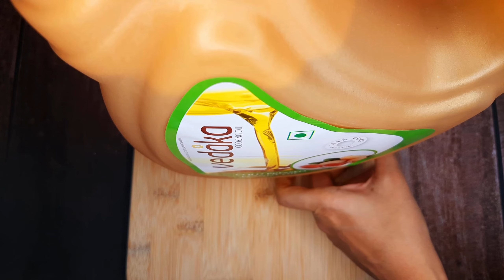Crispy Bombil Fry Trick | Make Perfect Crispy & Juicy Bombil Fry | BOMBAY DUCK FRY | Easy Bombil Fry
Hello friends,
Watch this video to know the perfect way to prepare Bombil/Bombay Duck and easiest way to remove the excess water from fish to make it super crispy recipe at home.

How to make Bombil Fry at Home?
Crispy Bombil recipe
How to make Rawa Bombil at Home?

Ingredients:

1. 400gm Bombil
2. 1 tbsp Malvani Masala/ Red Chilli Powder
3. Half Lemon
4. Salt as per taste
5. 1 tbsp Green Chatani
6. 1 tbsp Kokam extract
7. 2 tbsp Suji/ Rawa
8. 2 tbsp Rice Flour

Recipe :

1. Take 400gm of Bombil and add 1 tbsp salt and half lemon on fish.
2. Mix it well in lemon juice. Lemon juice will help to extract the excess water from fish.
3. To squeeze fish take a napkin and keep all the fish and cover it from another side of napkin.
4. Keep some heavy weight (around 5kg) on napkin so that fish will release all the extra water.Let it squeeze for 1 hour.
5. After 1 hour fish will be perfectly squeezed for marinate.
6. To marinate the fish, take 1 tbsp green chatani, 1 tbsp Red Chilli powder, Salt to taste, 1 tbsp Kokam juice.

Green Chatani Recipe = Take 1 bowl coriander leaves, 1 green chili, 3-4 Garlic, small piece of Ginger. Mix this everything in a mixer jar and make a fine paste. You can add 1/4th cup water to make it fine.

7. Marinate the Bombil and prepare the coating to fry the fish.
8. To coat the fish take 2 tbsp Suji, 2 tbsp Rice flour and 1 tbsp Red chili powder and mix it well.
9. Apply this mixture on fish on both the sides and fry the fish.
10. For frying the fish keep the PAN on medium flame and add 4 tbsp oil.
11. Keep fish on PAN and keep the gas on high flame only for half minute so it will get nice coating.
12. after half minute make the gas flame medium.
13. Let the fish fry for 3 minutes and flip it after 3 minutes.
14. Within 10 minutes fish will be ready to serve.

Chapters:

00:00 Introduction
00:28 Trick to extract water from Bombil
01:22 Marinate the Bombil
01:44 Fry Coating Preparation
02:05 Coat the Fish
02:12 Let's Fry
03:48 Ready to Serve